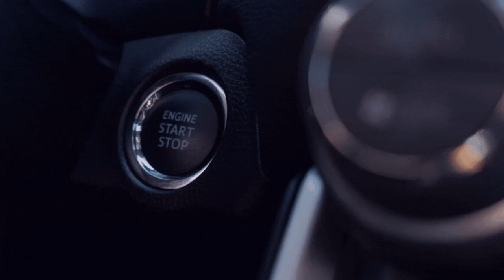[Zu Gast dabei @lucasyoutube9632] Sarajewo - Porto 8️⃣ [ETS - 2/GER/🔞][6️⃣7️⃣][🏬NTG][🌍MP/convoi]